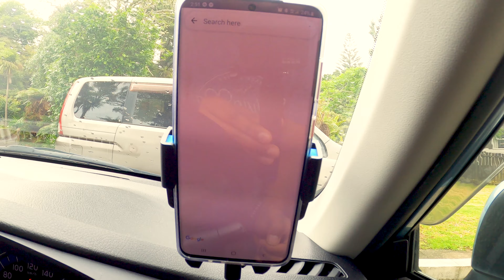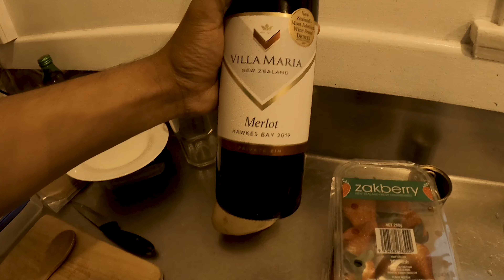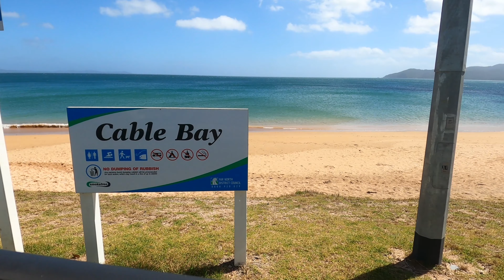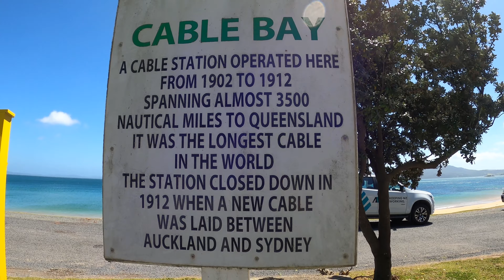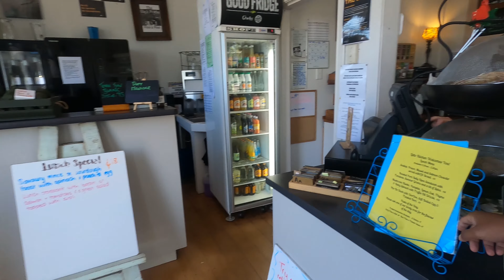Kaitaia Vlog : Lunch in Postshop and visit to the Historic Whaling center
Our journey is heading to Far north in NorthLand. We started this trip from Kaitaia and visited some historic places nearby such as Cable Bay, Mangonui, Rangikapiti Pa, Doubtless Bay and Cape Reinga.

Social

We would love to hear some constructive feedback from you to improve our work. If you have any suggestions or questions please comments below.

Thanks :)